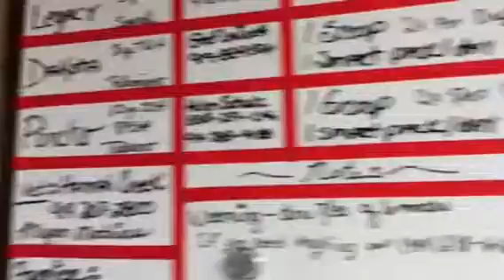Updated Barn Tour!!!